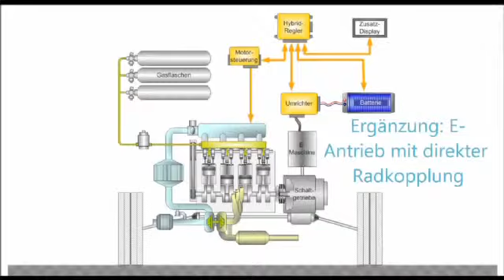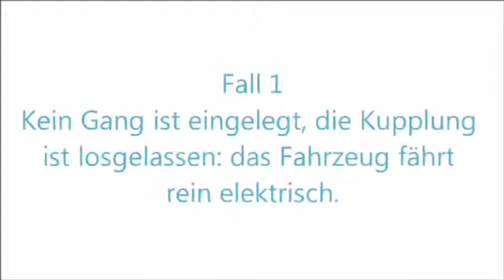Video zum Artikel «Forschungsprojekte Empa - Entwicklungen mit Potenzial» in A&T 5/2013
Das Erdgas-Hybridauto «Clever» der Empa und ETH Zürich ist mit einem manuellen Getriebe ausgestattet. In Neutralstellung kann rein elektrisch gefahren oder rekuperiert werden.
(Videoquelle: Empa)